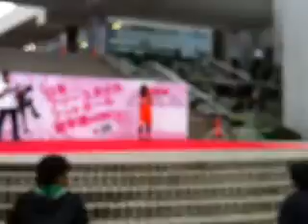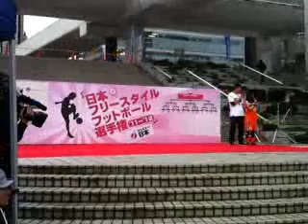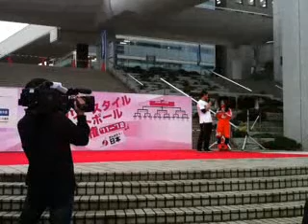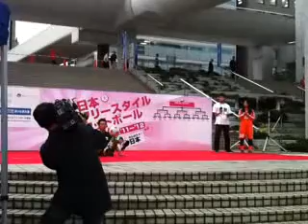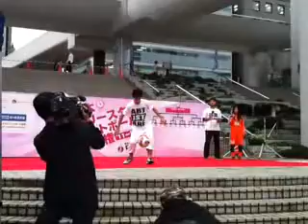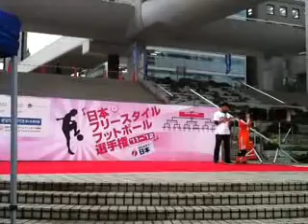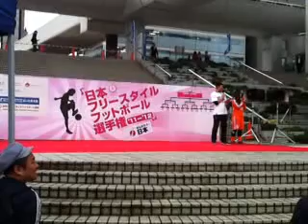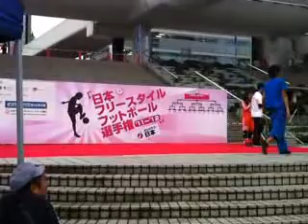Japanese freestyle football competition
1:09 Pixy
3:09 G
5:55 34
7:37 Tosh!
8:21 Shotetsu
10:38 Easy
12:23 Tsubasa
14:08 Carlos
16:00 KU-TA
17:41 Nao
19:45 LYU
21:52 Mojaaru